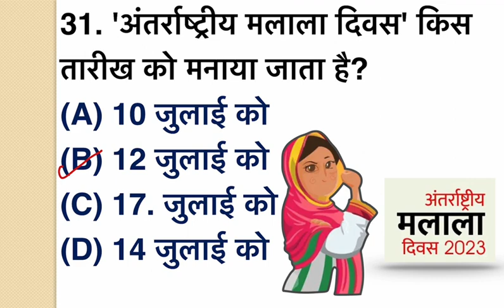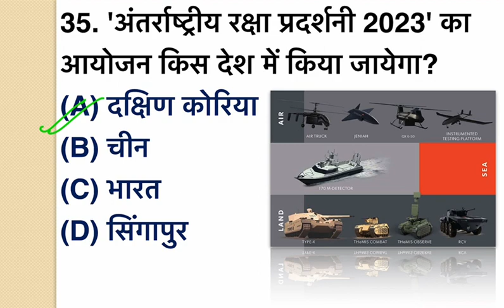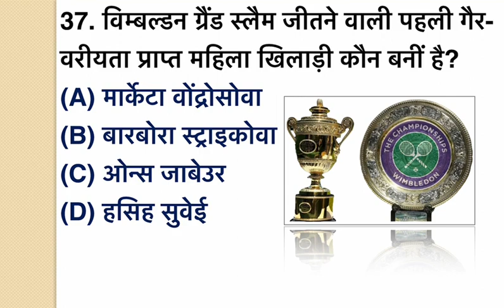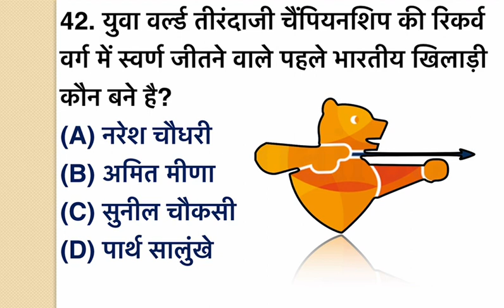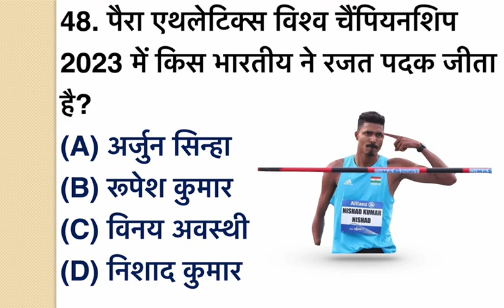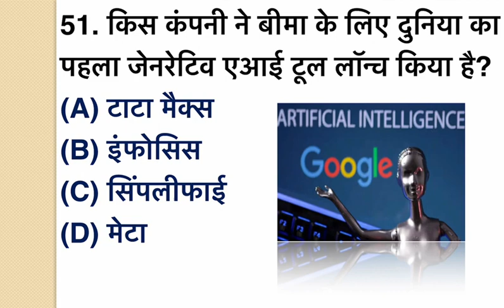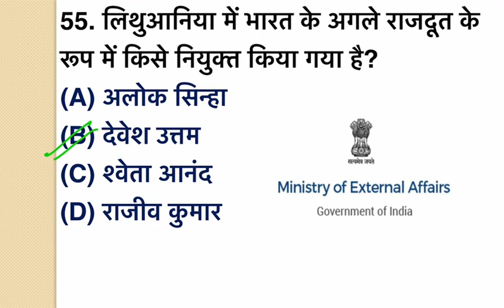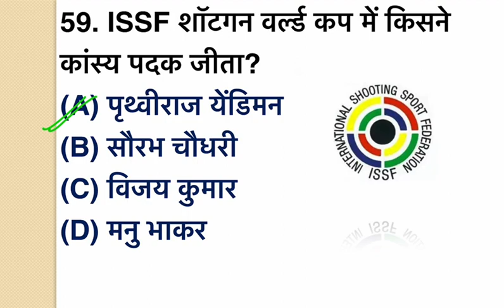Last 6 Months Very Important Current Affairs December 2022 से June 2023 तक Part- 2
Last 6 Month Very Important Current Affairs For Delhi Police constable, SSC, DSSSB, Current Affairs Reasoning Previous year

ssc cgl
dsssb
ssc mts
world affairs
Unacademy
ojha sar
wifistudy
Reasoning
math
english
Study iq
world affairs by unacademy
study glows
wifistudy